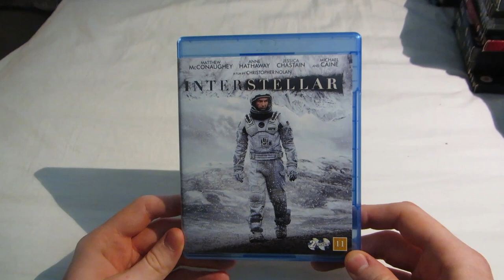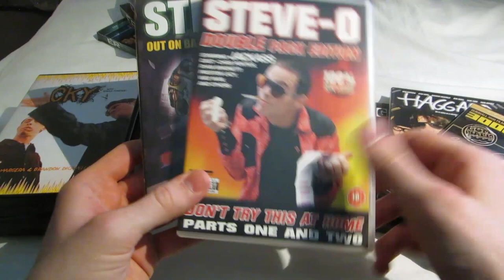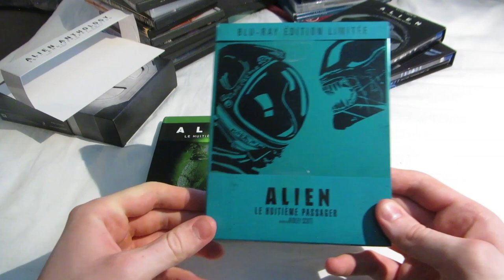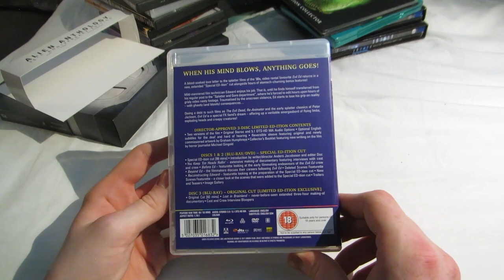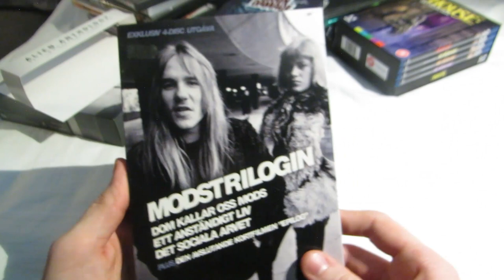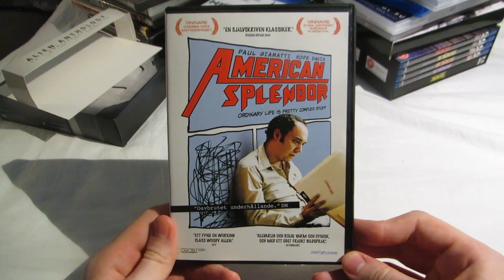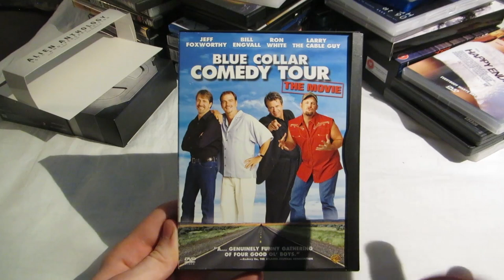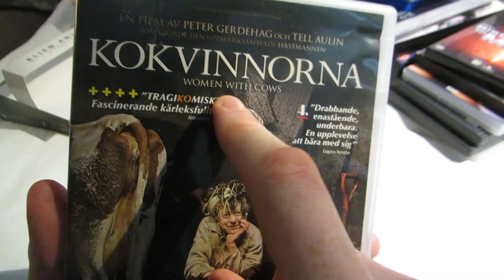DVD/Blu-ray Update (Arrow, Comedy, Documentaries, etc)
Four great Arrow video releases, comedy, documentaries, and more!